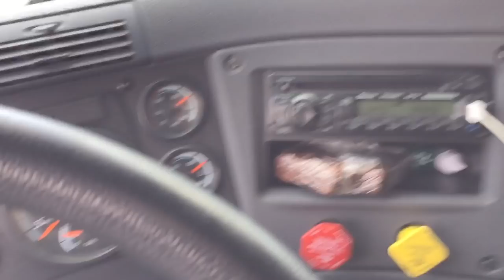Winter Truck Driving ROUND 2; Cabbage Hill